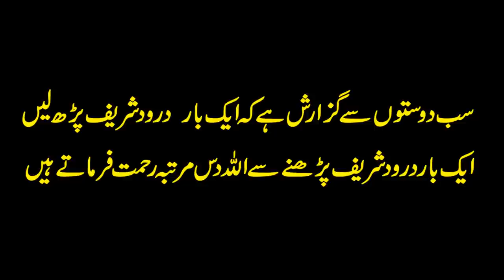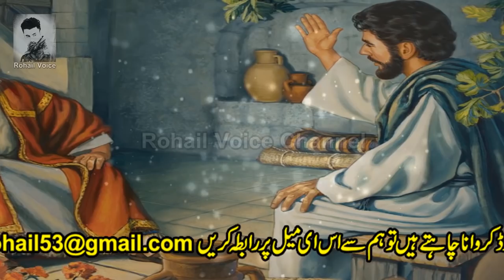Shehzadi Ke Teen Sawal | 3 Intresting Questions of Princess | Sabaq Amoz Kahani Urdu/Hindi